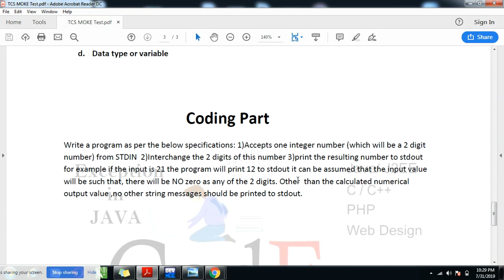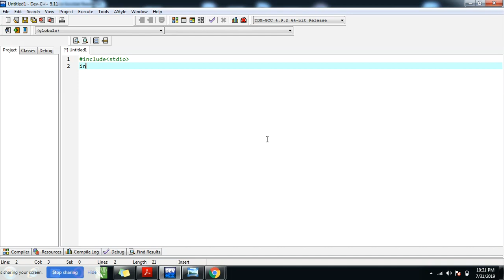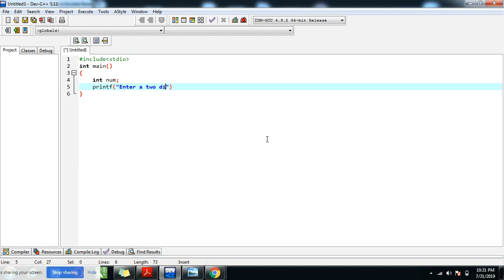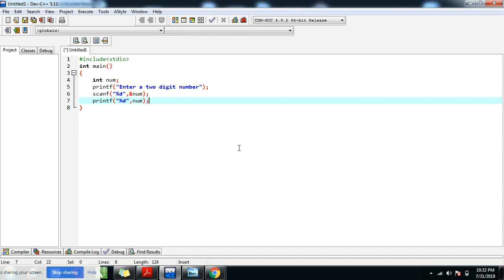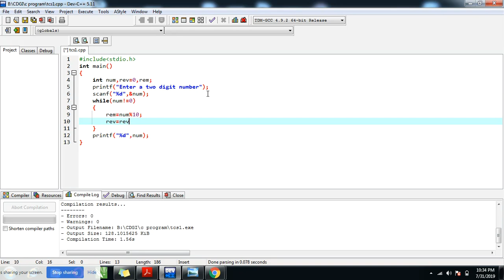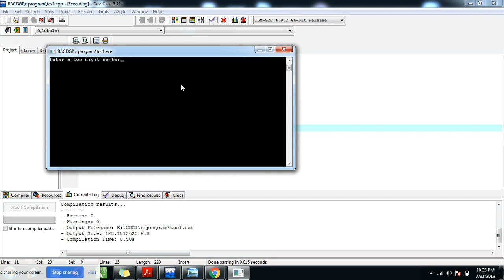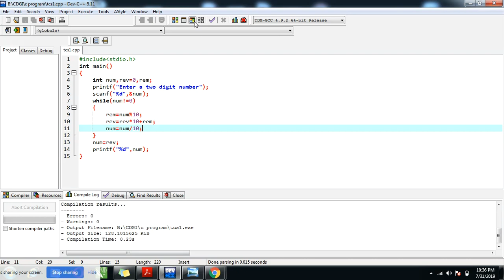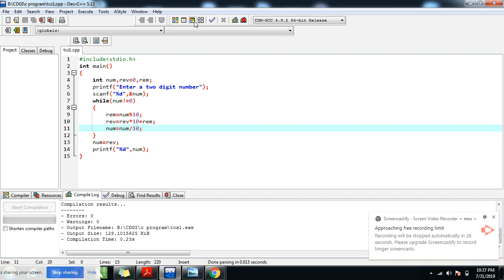TCS NQT Official Mock Test Fully Solved (Hindi) | Programming and Coding Section -3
TCS officially launched their mock test recently for TCS NQT  practice.
This Mock test will help you understand the type of questions and also  get familiar with test platform of TCS

In this video we have completely solved the Programming MCQ and Coding Section of the official mock test.

(No login Id password is required , just click on login button to start the test)